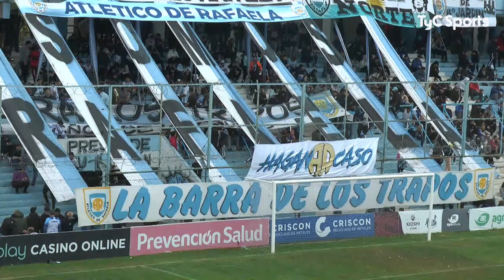Atlético de Rafaela 0-1 Deportivo Riestra | Primera Nacional | Fecha 21 (Zona B)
Gol de Jonatan Goitia (RIE) a los 60'.